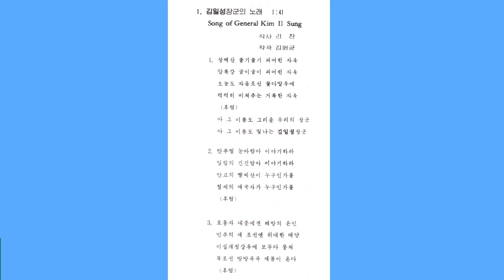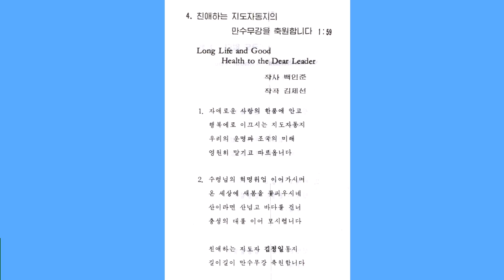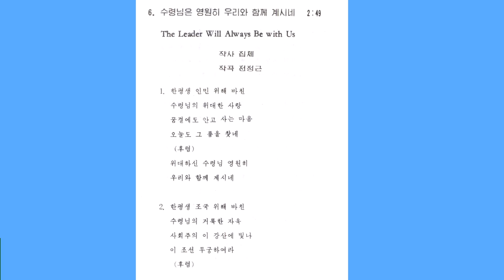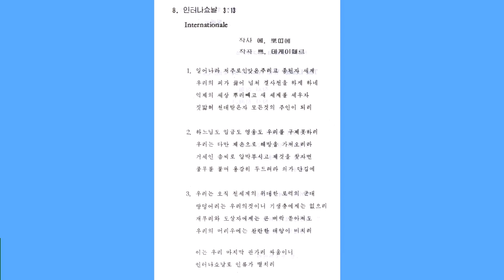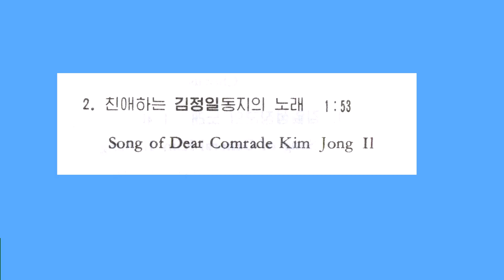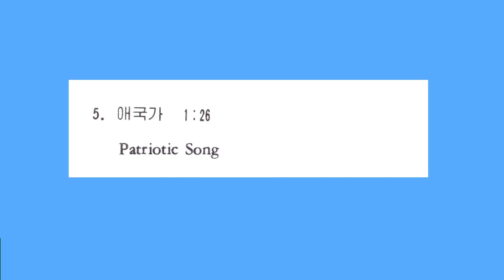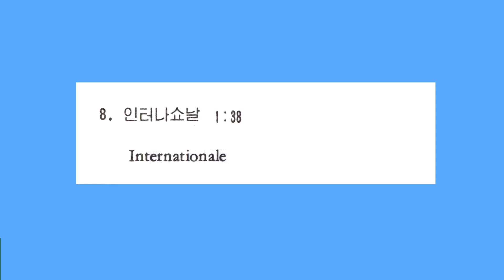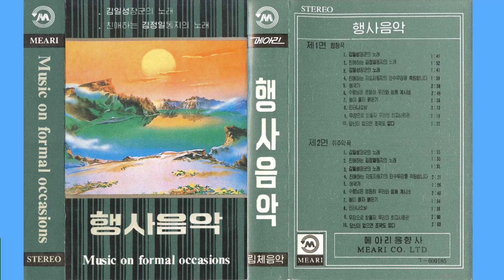행사음악 [Magnetic Tape]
행사음악
김일성장군의 노래
친애하는 김정일동지의 노래
Music on formal occasions
Song of General Kim Il Sung  / Song of Dear Comrade Kim Jong Il
Original Magnetic tape audio recording digitizing

01. [00:00 - 01:39]  김일성장군의 노래  Song of General Kim Il Sung
02. [01:39 - 03:32]  친애하는 김정일동지의 노래  Song of Dear Comrade Kim Jong Il
03. [03:32 - 05:14]  김일성장군의 노래  Song of General Kim Il Sung
04. [05:14 - 07:12]  친애하는 지도자동의 만수무강을 축원합니다  Long Life and Good Health to the Dear Leader
05. [07:12 - 10:11]  애국가  Patriotic Song
06. [10:11 - 13:00]  수령님은 영원히 우리와 함께 계시네  The Leader Will Always Be With Us
07. [13:00 - 15:58]  높이 들자 붉은기  Hold High the Red Flag
08. [15:58 - 19:11]  인터나쇼날  Internationale
09. [19:11 - 21:30]  무장으로 받들자 우리의 최고사령관  Let's Defend Our Supreme Commander with Arms
10. [21:30 - 23:52]  당신이 없으면 조국도 없다  No Motherland Without You
11. [23:52 - 25:27]  김일성장군의 노래  Song of General Kim Il Sung
12. [25:27 - 27:20]  친애하는 김정일동지의 노래  Song of Dear Comrade Kim Jong Il
13. [27:20 - 28:56]  김일성장군의 노래  Song of General Kim Il Sung
14. [28:56 - 31:16]  친애하는 지도자동의 만수무강을 축원합니다  Long Life and Good Health to the Dear Leader
15. [31:16 - 32:45]  애국가  Patriotic Song
16. [32:45 - 35:26]  수령님은 영원히 우리와 함께 계시네  The Leader Will Always Be With Us
17. [35:26 - 37:23]  높이 들자 붉은기  Hold High the Red Flag
18. [37:23 - 39:01]  인터나쇼날  Internationale
19. [39:01 - 41:03]  무장으로 받들자 우리의 최고사령관  Let's Defend Our Supreme Commander with Arms
20. [41:03 - 43:07]  당신이 없으면 조국도 없다  No Motherland Without You